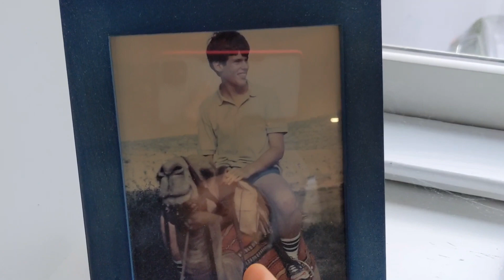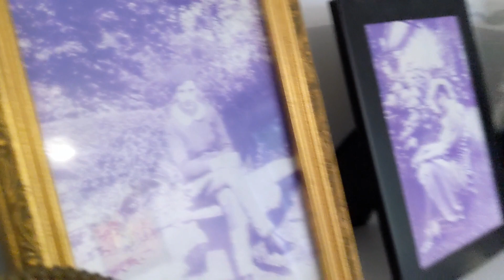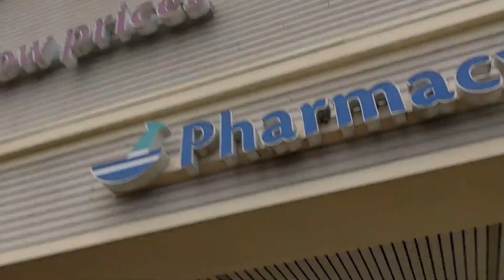เมียฝรั่ง แม่บ้านอเมริกา พาน้องณลิน ไปบ้านแม่ย่า ที่นิวยอร์กกันค่ะ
ปราง แม่บ้านอเมริกา ขอขอบพระคุณทุกท่านนะคะ ที่ติดตามรับชมค่ะ ขอบคุณมากค่ะ